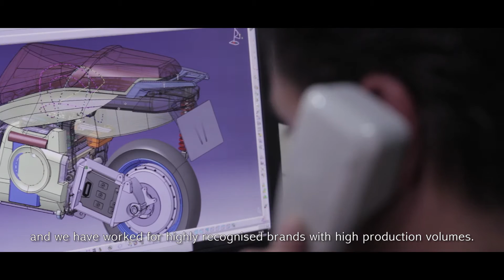SCUTUM _ Eco-Friendly Mobility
Welcome to Scutum! Discover what makes us so different!